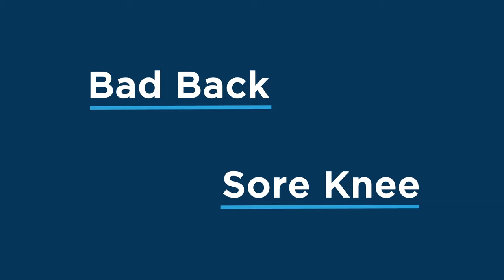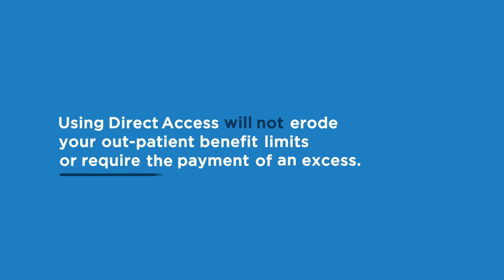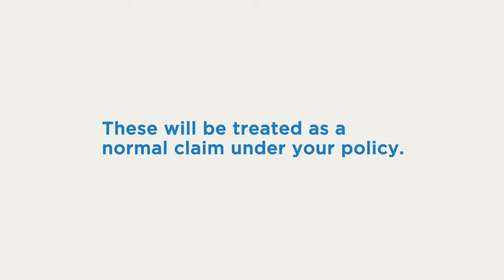Bupa By You health insurance | Direct Access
Ever wondered what some of the jargon means when reviewing health insurance? The language used to talk about health insurance can be confusing and difficult to understand. This video explains how you can use our Direct Access service without needing to see a GP first.